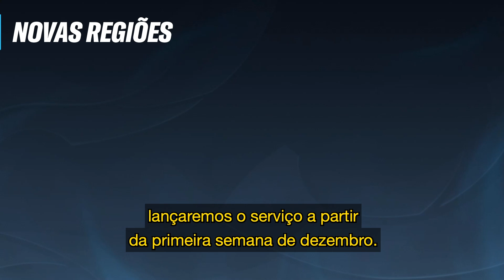Atualização /dev: início do Beta Regional Aberto! – League of Legends: Wild Rift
O Beta Regional Aberto vai começar! Também veremos o cronograma de lançamento na Europa, em Taiwan, na Oceania, no Vietnã e nas Américas. Lee Sin vai finalmente entrar no Rift, juntamente com outros seis Campeões que você poderá testar gratuitamente por tempo limitado. Confira o que o produtor executivo Michael "Riot Paladin" Chow e a equipe do Wild Rift têm a dizer nessa Atualização /dev cheia de informações.

Agradecimentos especiais a...

Mergulhe no Wild Rift: a experiência de MOBA 5v5 cheia de habilidades e estratégias de League of Legends (e tudo feito do zero para dispositivos móveis e consoles!). Com controles novos e partidas aceleradas, jogadores de todos os níveis podem se unir aos amigos, escolher seus Campeões e fazer grandes jogadas.

Siga nossos perfis para acompanhar os vídeos mais animais do jogo, as atualizações dos desenvolvedores, os recursos mais recentes e muito mais: